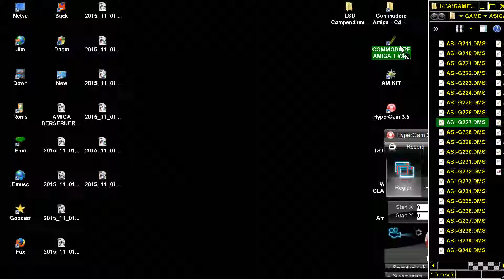AMIGA TETRIS OTHER ASSASSIN 227 OF CD 3 LSD Compendium Deluxe Volume 3 17 Bit Software TV 32